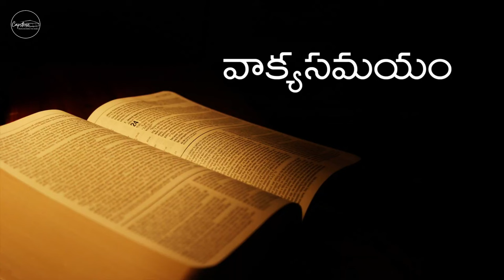Capstone Church || తెలుగు ఆరాధన || 09-11-2022 || 07:00PM